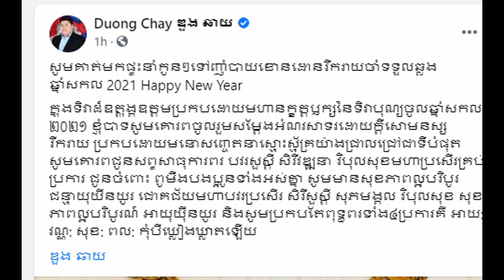Khmer daily News one, Doung chhay posted message wish every body good luck on happy new year